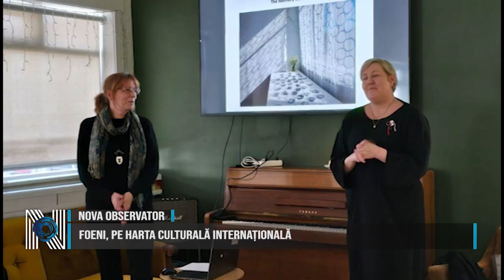Foeni, pe harta culturală internațională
Trei artiști stradali români și un artist islandez vor schimba aspectul comunei Foeni, localitatea care găzduiește Conacul Foeni, o bijuterie arhitecturală reabilitată de Consiliul Județean Timiș.  Cea de-a doua rezidență artistică organizată de Asociația Miltonia a început cu realizarea muralului "Conacul Mocioni între trecut și viitor". Lucrarea și-a găsit locul pe peretele stației de autobuz din Foeni și îi aparține artistei Corina Nani. "Prin transformarea unei simple stații de autobuz într-un loc plin de viață și culoare, artistul Corina Nani nu doar că îmbunătățește aspectul vizual al comunei, ci întărește legăturile dintre membrii comunității. Lucrarea sa este o afirmare a puterii artei stradale de a conecta oamenii și de a îmbogăți experiența noastră comună în spațiul public" a spus Alin Nica, președintele Consiliului Județean Timiș.